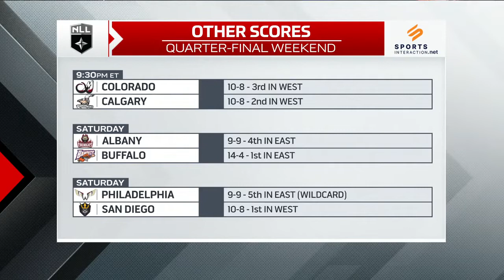NLL PLAYOFFS 2022 - QUARTER FINAL: Halifax Thunderbirds @ Toronto Rock | 05.06.22 | FULL GAME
The Halifax Thunderbirds go down 9-3 at half, but storm back to take a 13-12 lead over the Toronto Rock. The Rock would tie it late in the final quarter, before winning it in overtime to end the Thunderbirds season.